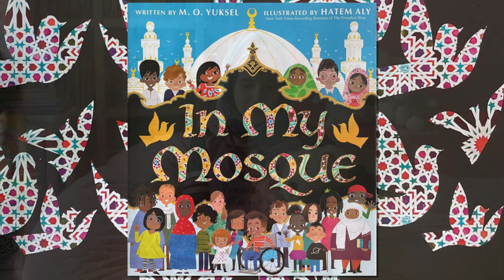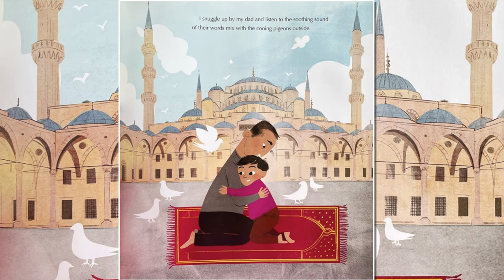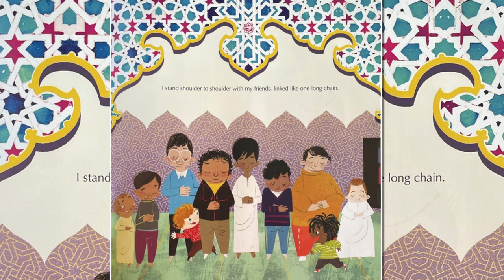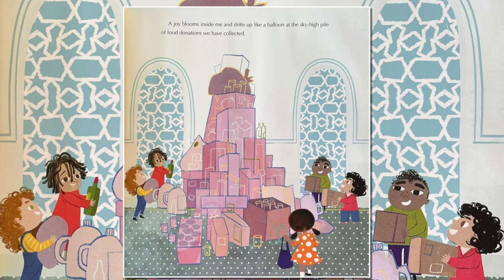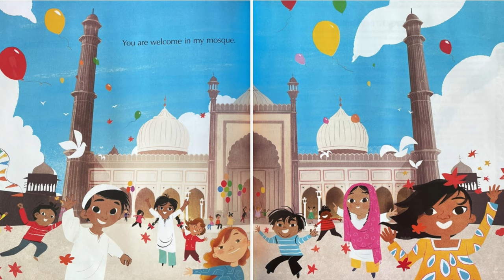In My Mosque (Read Aloud)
Welcome back to my nook everyone! Tonight we are reading, "In My Mosque" by M.O. Yuskel. So, join me in your jammies with your favorite cuddly friend...